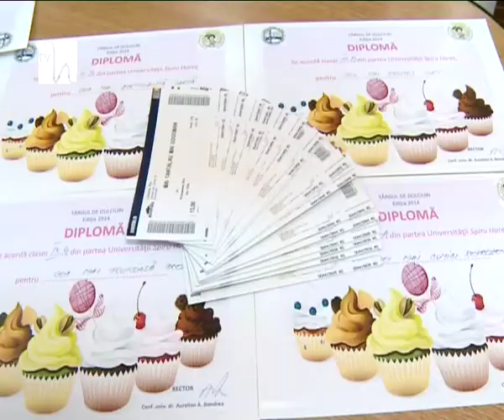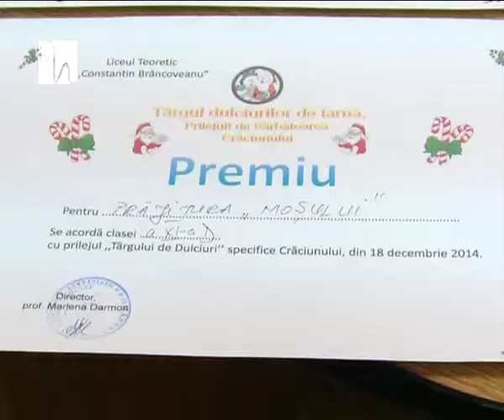USH la liceul Constantin Brânconveanu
Universitatea Spiru Haret este alături de liceeni şi participă la multe momente importante din viaţa lor, încurajându-i să-şi valorifice talentul indiferent de domeniu. Acum, cu puţin înainte de sărbătoarea Crăciunului, prestigioasa instituţie de învăţământ superior le-a făcut o surpriză adolescenţilor de la Liceul Teoretic Constantin Brâncoveanu: bilete la un celebru film de comedie ce rulează în cinematografele bucureştene. Tinerii care se vor bucura de ineditul cadou au participat la o competiţie culinară devenită deja o tradiţie pentru acest liceu.